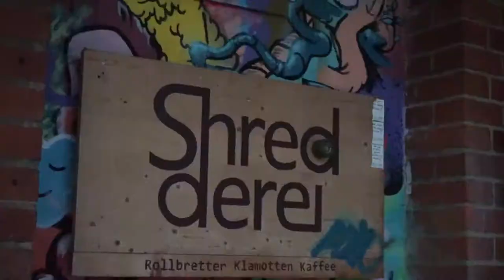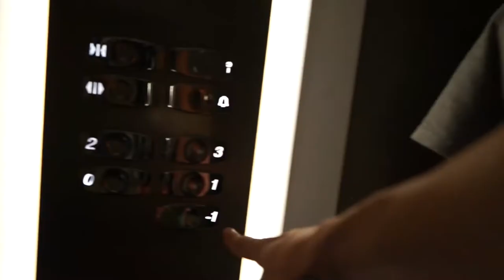Skating with the Bastl Boards Crew + HUGE ANNOUNCEMENT | Skate Vlog | Dapper Alien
we went to leipzig to visit the shredderei and skate with the bastl boards crew. watch till the end for an announcement ;)